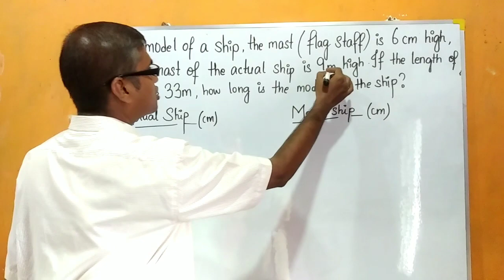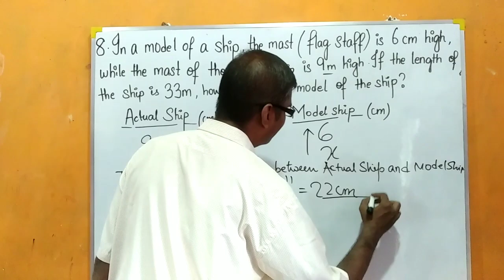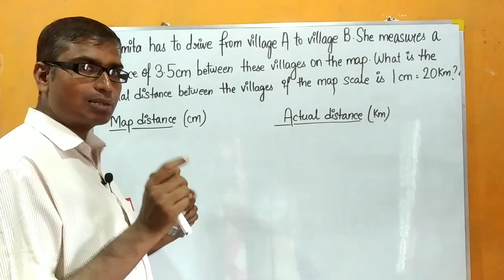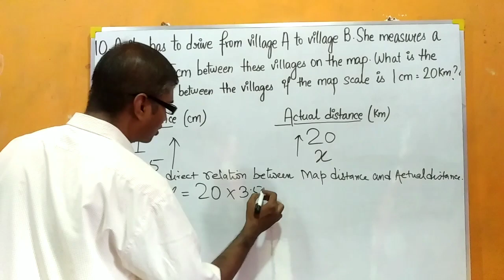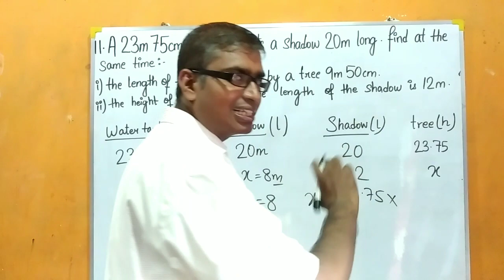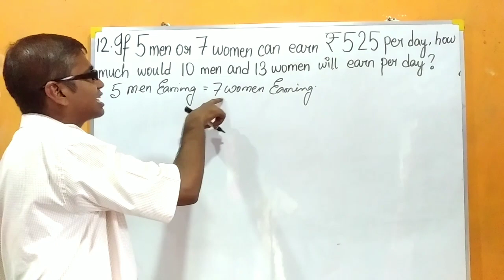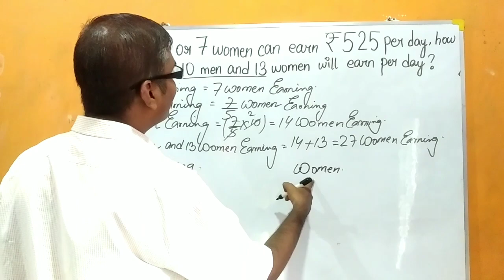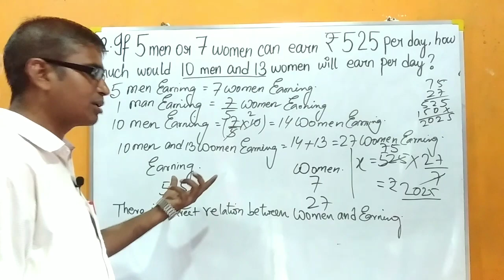DIRECT AND INVERSE VARIATION. EX -9. 1(8-12).ML AGGARWAL.